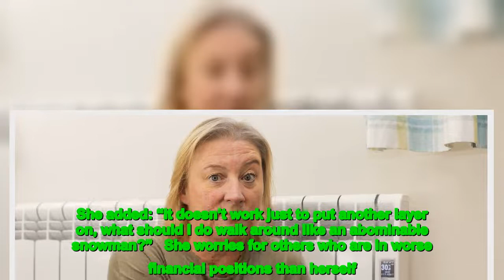Sam Newland develops rashes and painful welts on her skin